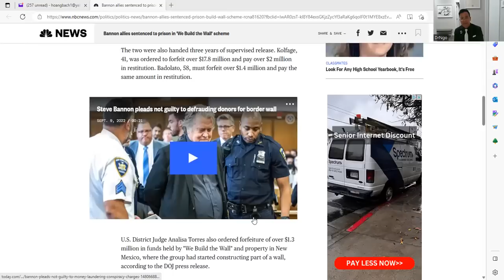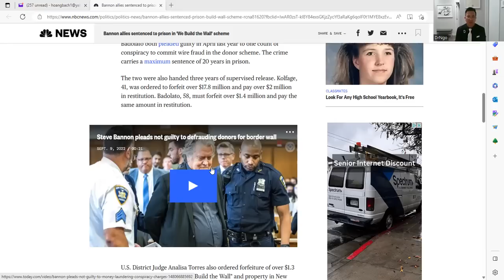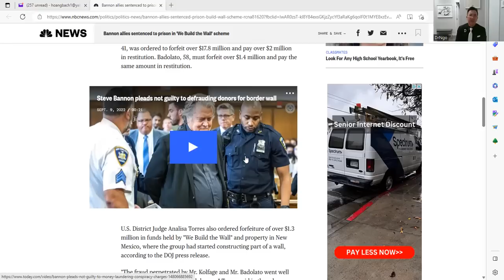Mike Pence nhân chứng quan trọng của ngày bạo loạn 6/1 khai trước bồi thẩm đoàn hơn 7 giờ .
+ Mike Pence sau nhiều lần tìm cách từ chối kg ra khai trước bồi thẩm đoàn về ngày bạo loạn 6/1/2021 mà công tố viên Jack Smith yêu cầu. Toán ls của Trump cũng tìm cách nhờ tòa can thiệp để Pence kg ra khai lấy lý do Đặc quyền hành pháp . Cuối cùng tòa cũng quyết định theo yêu cầu của bộ tư pháp Hôm nay 27/4/23 Mike Pence ra khai trước bồi thẩm đoàn  tại tòa Liên bang Washington DC gần 7 giờ . Chắc chán sẽ hé lộ nhiều tin tức mà Trump áp lực Mike Pence yêu cầu đảo ngược kết quả bầu cử.